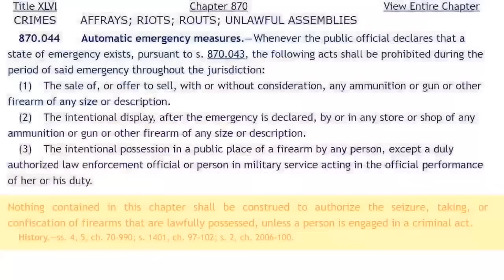It Not A Threat It A Promise. Open Carry Daytona Beach, Florida 2nd Amendment Fail